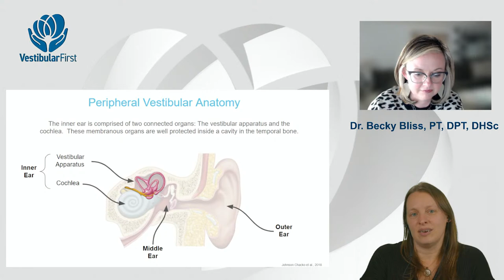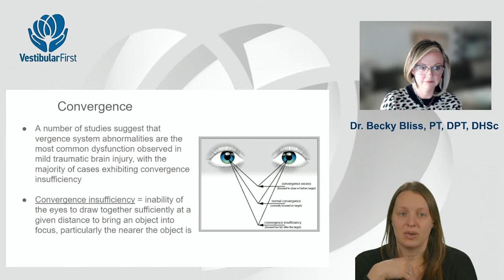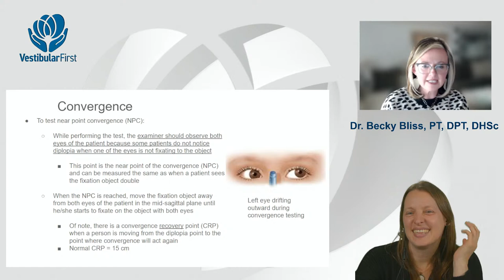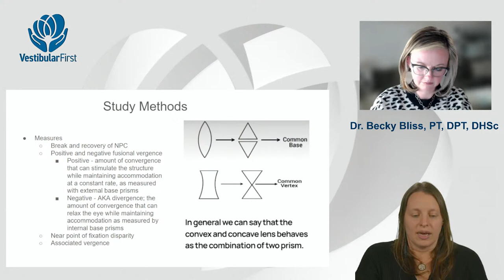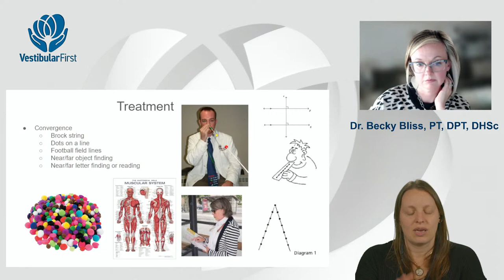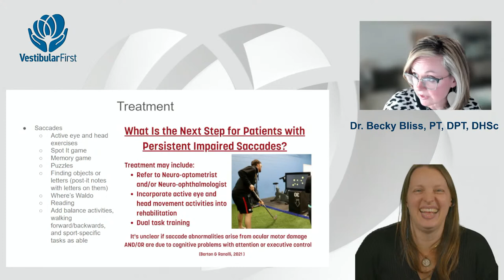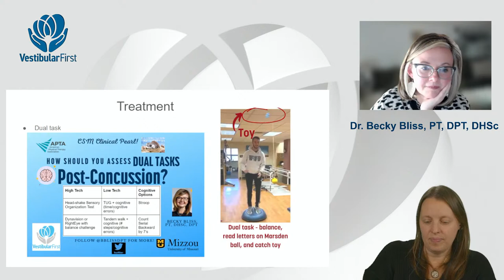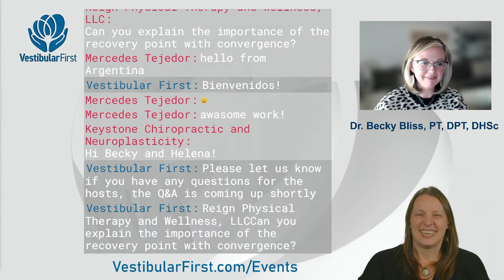Concussion Vision Problems: Convergence, Parvocellular vs. Magnocellular Pathways, and More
Join Co-Founder Helena Esmonde PT, DPT, NCS and Dr. Becky Bliss, PT, DPT, DHSc  as they discuss and take live questions about vision problems in patients with concussion.